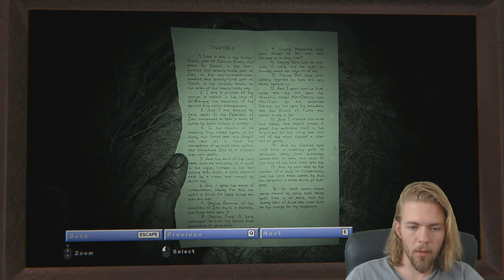Outlast 2 | Episode 12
Welcome to another let's play video of Outlast 2 with Perseus by Psycho, join us on our adventures through games.